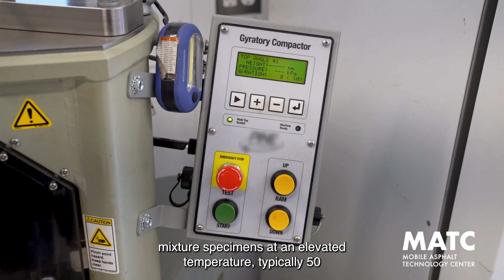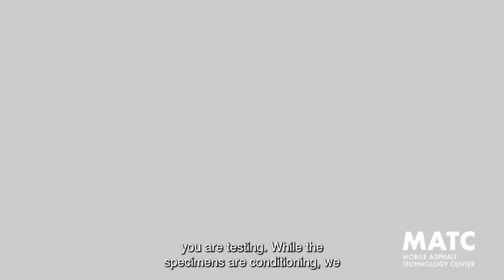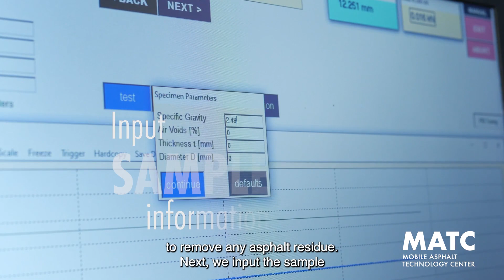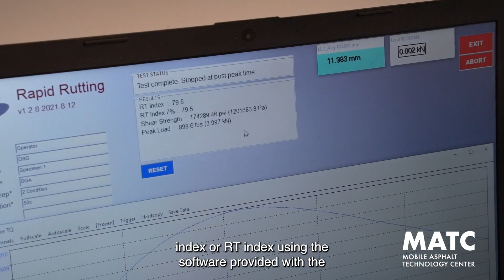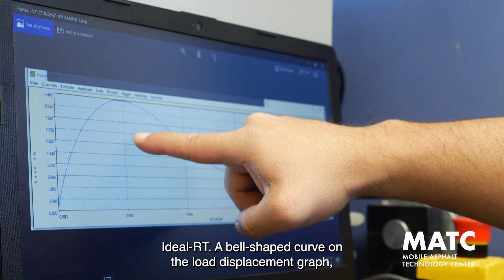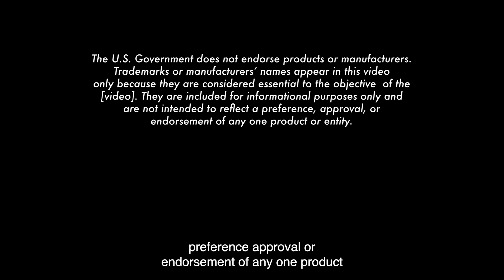Rapid Shear Rutting Test (IDEAL-RT) Video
The IDEAL-RT test indicates the rutting potential of asphalt mixtures with shear-based parameter: Rutting Test Index. IDEAL-RT is one of the tests run in FHWA’s Mobile Asphalt Technology Center (MATC) laboratory. This video shows some tips and tricks that our crew have learned about the test along the way.